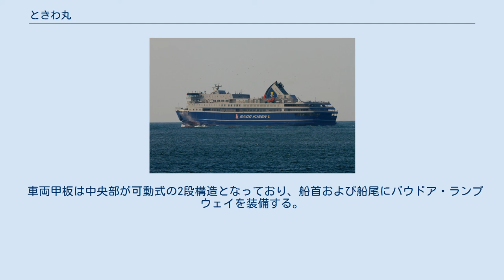ときわ丸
ときわ丸（ときわまる）は、佐渡汽船が運航しているフェリー。
 おおさど丸 (2代)の代船として神田造船所川尻工場で建造され、2014年4月8日に就航した。
 2014年3月26日に新潟港へ初入港、翌27日に両津港へ初入港し、4月2日に新潟港で報道公開が行われた。
4月3日には両津港、4月5日には新潟港で一般公開が行われ、両津港では約2700人、新潟港では約3500人が来場した。
4月4日には、クラブツーリズムによる就航前のチャーター運航も行われた。
 船名は公募され、社内の選考委員会で決定、2013年4月24日に発表された。
永久不変を表す「常磐」と佐渡の象徴である「朱鷺」、和らぎを示す「和」をかけ、穏やかな凪の洋上を羽ばたくトキをイメージして、「ときわ丸」と命名された。
なお、応募総数1,729件のうち、「ときわ丸」への応募は29件だった。
 新潟両津航路 本船とおけさ丸 (3代)の2隻で1日5往復、繁忙期は最大7往復が運航される。
冬期のドック期間中も2021年3月までは直江津-小木航路の就航船による代替運航で便数は維持されていたが、2021年4月29日より小木航路がジェットフォイルに転換された為、今後は1隻での運航となる。
 船体は6層構造で最上層の6階が操舵室および乗組員区画、5・4階が旅客区画および乗組員区画、3階が旅客区画、1・2階が車両搭載区画となっている。
 車両甲板は中央部が可動式の2段構造となっており、船首および船尾にバウドア・ランプウェイを装備する。
 パブリックスペース 供食設備 娯楽設備